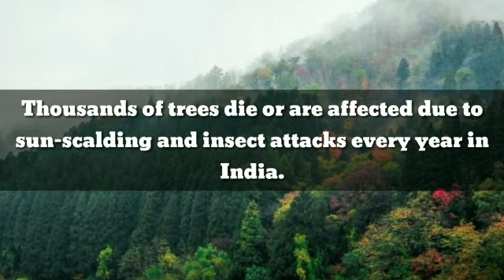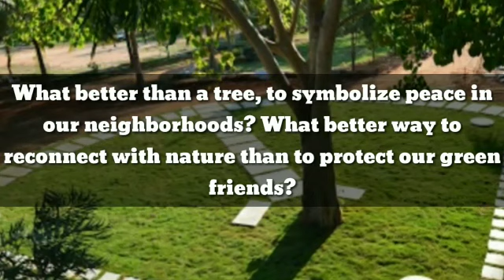Peace Trees - Paint tress to protect from Insects and sun scalding!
Celebrate a Green Holi with the PeaceTrees campaign by Heartfulness
In this week of Holi celebrations, the Heartfulness Green initiative launched the “PeaceTrees” campaign to protect our neighborhood trees and spread the message of peace. Youth from 40 cities across India are taking part in this event to plant endemic tree saplings and paint trees with natural lime-based “white” color making Trees, symbols of peace.

Thousands of trees die or are affected due to sun-scalding and insect attacks every year in India. Painting trees with lime and herbal mix helps protect them from the scorching summer heat, termites, insects, infections and cracking of the bark. The PeaceTrees initiative by Heartfulness is thus catching everyone's attention. This initiative was carried out to give meaning to the auspicious festival of Holi. By colouring thousands of trees white on the festival of colours, Heartfulness, its partner organizations and local communities aim to spread the message of peace.

In today’s world, we face a multitude of challenges such as rising global temperatures, mass extinctions, extreme weather events, technological disruptions and growing depression levels etc. Our predominantly digital lifestyles increasingly disconnect us from nature, leading to unprecedented stress-levels and conflicts. The PeaceTrees initiative by Heartfulness helps us protect, nurture and reconnect with nature. The Heartfulness relaxation, meditation and rejuvenation techniques offered on a free-of-cost basis help us remain balanced and access peace and inspiration from within.

What better than a tree, to symbolize peace in our neighborhoods? What better way to reconnect with nature than to protect our green friends? Through the PeaceTrees initative tree-painting, planting and awareness drives are being led by Heartfulness youth volunteers in collaboration with local non-profits, colleges, startups and businesses across India. All are invited to join hands and champion the PeaceTrees movement in your neighborhood or societies by protecting trees and planting native species wherever opportunity arises, to secure a greener and peaceful tomorrow.

When was the last time we took time out to thank our green friends?